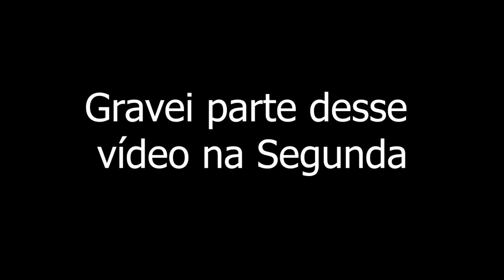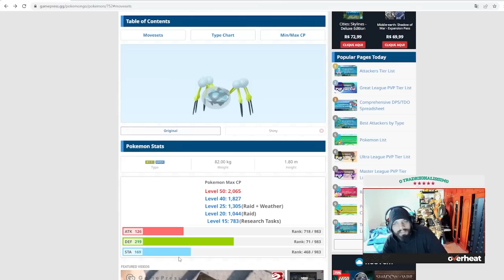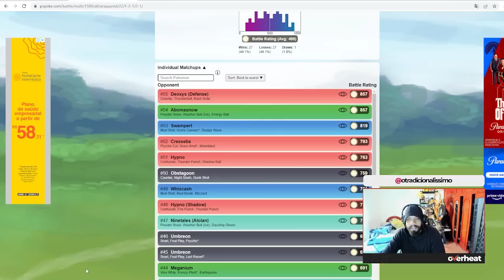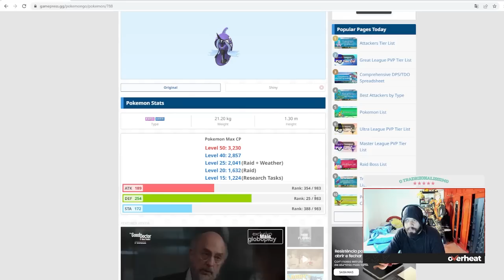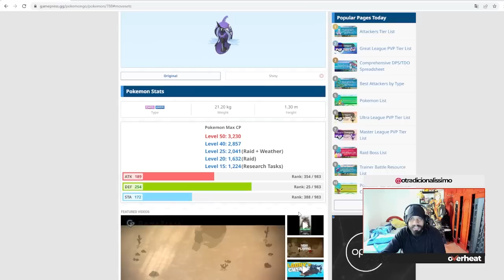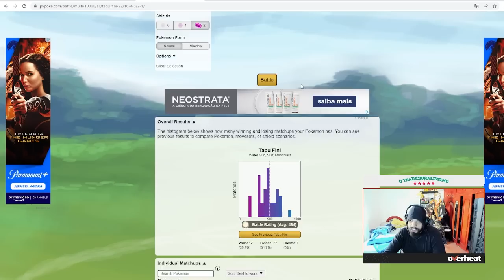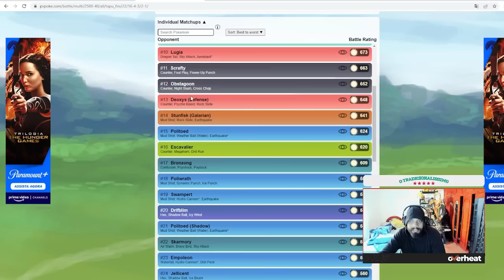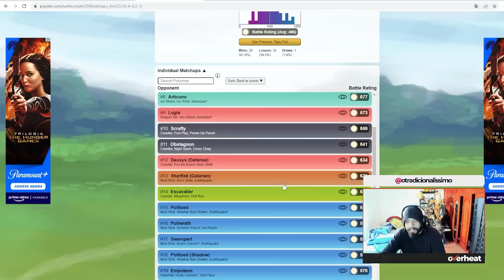ACHEI UMA EVOLUÇÃO SHINY, ARAQUANID E TAPUFINI ENTRARAM NO META GAME? VALE A PENA ?